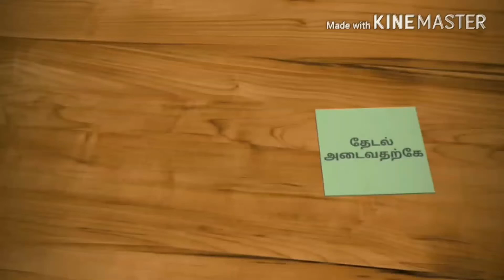உலக பிரபலங்கள் மரணம் அடையும் முன்பு எடுக்கப்பட்ட புகைப்பங்கள்...